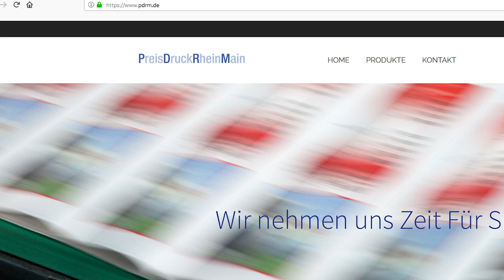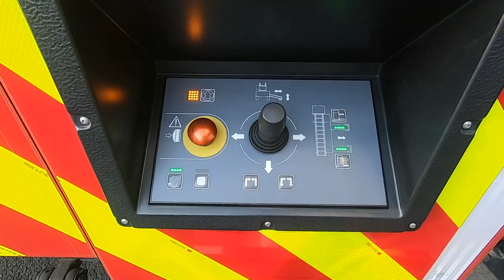Freiwillige Feuerwehr Bernbach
Referenzvideo der PreisDruckRheinMain-Druckerei